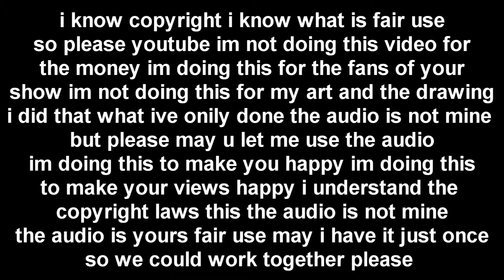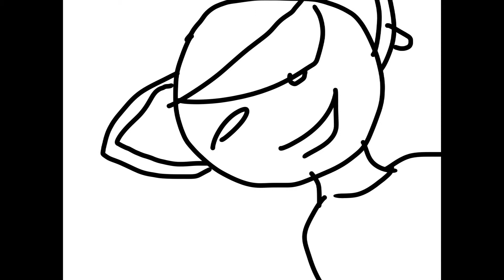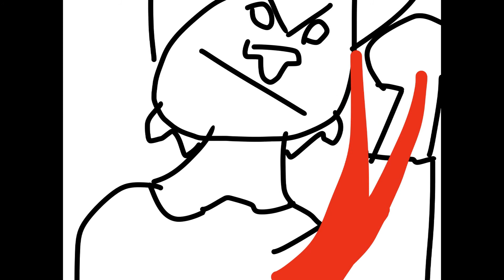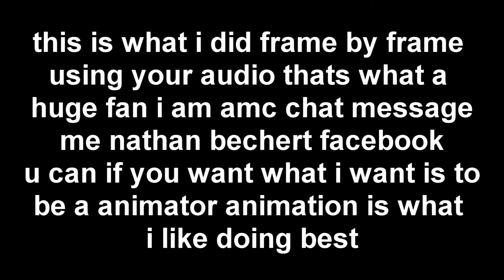Walking Wolf - Days Gone Bye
i know about copyright but amc please
i have no way to show u this i just
want you to see i want all of you to see
i dont care about the money i dont even
have money coming from youtube i know about
even know how its done but people use it
please i just want something of my life why
not this this is something i worked hard on it and i want you
and you all to understand im a huge walking dead fan
its my dream i know useing this is wrong but
i dont care about the money part what i care about is
for everyone to know that they even my self is
a fan why im upload this is  1 im a fan and number 2
for everyone to know that im an artist i gave up on that
but please dont let me give up on this and its not for the
money i still do this because i want to work on animation
that's all